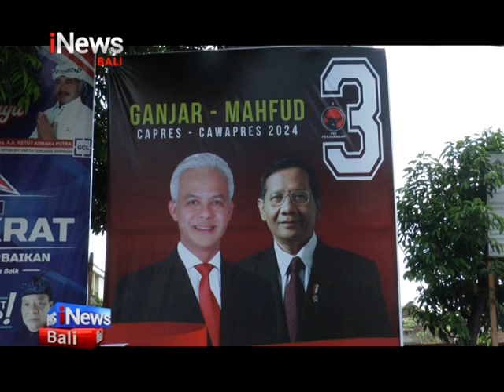Sosok Presiden Harapan Bali, Kedepan Harus Jaga Bali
Denpasar - iNews Bali 7 Desember 2023, Posisi Geopolitik Strategis, Presiden Kedepan Harus Jaga Bali   Denpasar